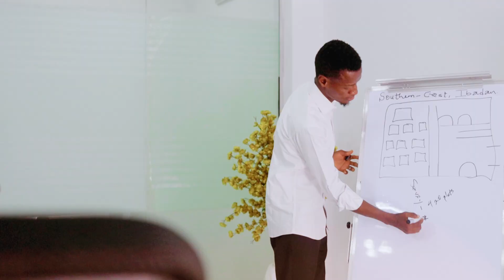My friend's business has grown - Shot and edited by Kelz